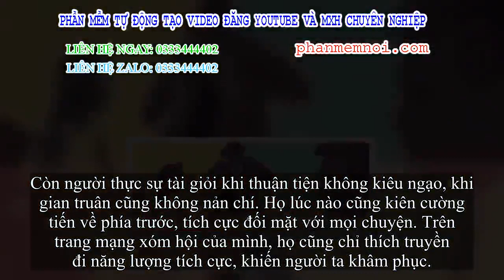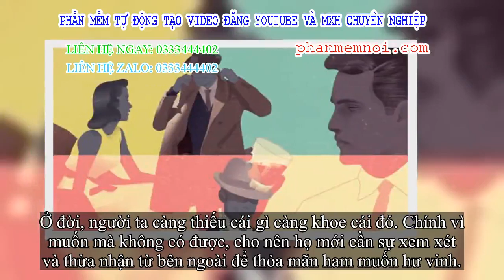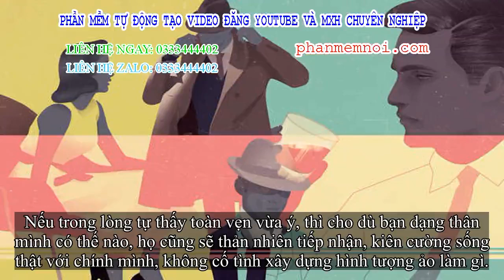✅ Tường Facebook của những người thực sự tài giỏi sẽ có những gì?